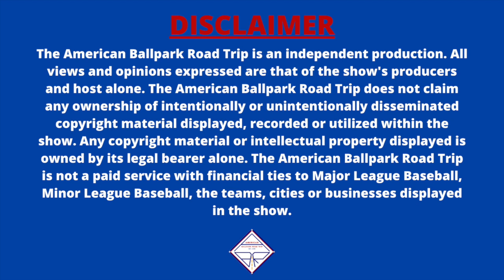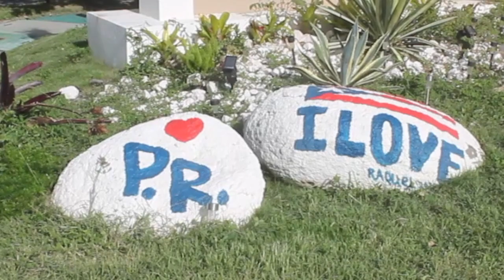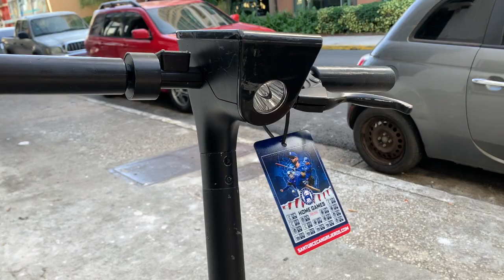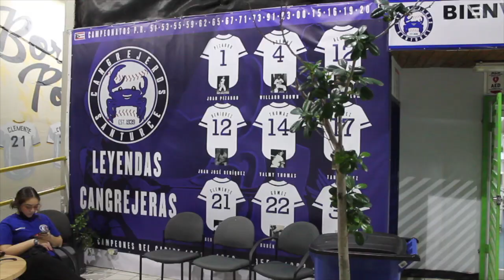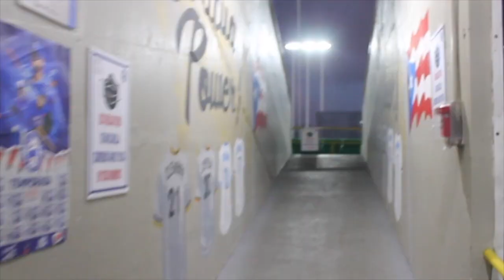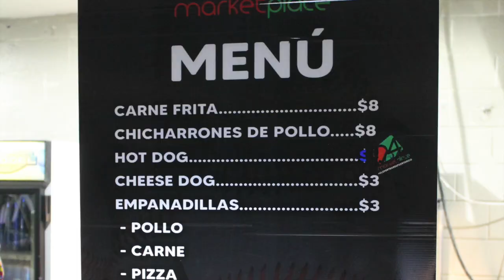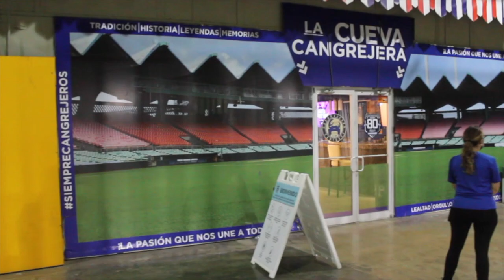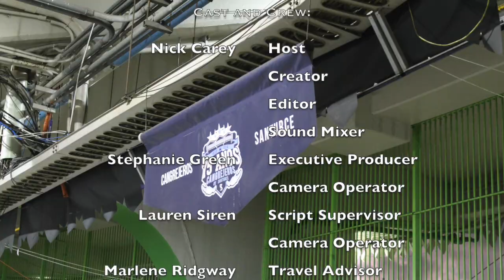Cangrejeros de Santurce - Hiram Bithorn Stadium - San Juan, Puerto Rico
Part One of the pilot episode of The American Ballpark Roadtrip filmed in December 2021 in San Juan, PR!

Want to become a sponsor, produce the show or send us feedback?

Shoutout to Tito at Almacenes Fernandez/Costazul Puerto Rico! Shop the store online and purchase from the Clemente Line